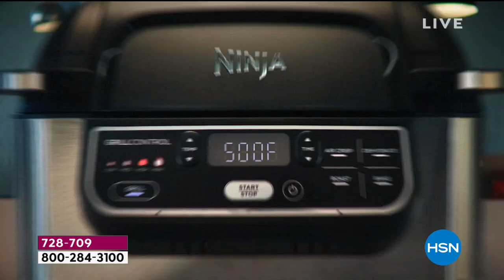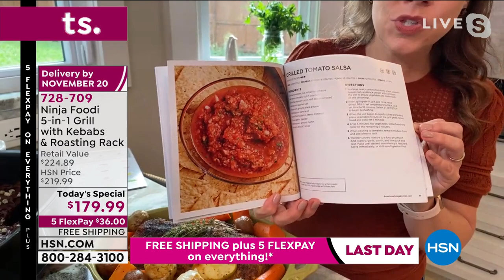HSN | Ninja Kitchen Gifts 11.08.2020 - 09 AM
Shop an extensive collection of cookware, kitchen tools and accessories by Ninja.